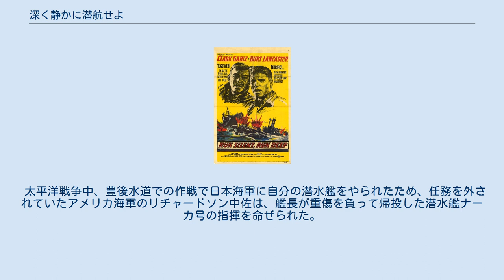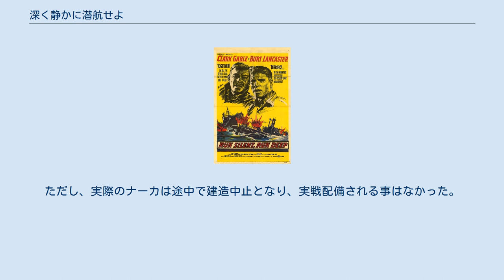深く静かに潜航せよ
ロバート・ワイズの監督映画
『深く静かに潜航せよ』（ふかくしずかにせんこうせよ 原題：Run Silent, Run Deep）は、1958年制作のアメリカ合衆国の戦争映画。
 太平洋戦争中のアメリカ海軍の潜水艦の乗組員たちが、日本軍を相手に戦うというストーリーで、エドワード・L・ビーチ（Edward L. Beach, Jr.）海軍大佐の実体験を基に制作された。
 ロバート・ワイズ監督、クラーク・ゲーブル、バート・ランカスターらが出演。
 太平洋戦争中、豊後水道での作戦で日本海軍に自分の潜水艦をやられたため、任務を外されていたアメリカ海軍のリチャードソン中佐は、艦長が重傷を負って帰投した潜水艦ナーカ号の指揮を命ぜられた。
リチャードソンの心は自分の艦と部下の仇をうち、復讐することに凝り固まっていた。
 一方、副長のブレッドソーは部下の信頼も厚く、後任の艦長は自分であると信じていただけに心おさまらず、中佐の家にのりこんだが、中佐やその妻ローラの落ち着いた態度にうたれ、中佐に艦を任せ、絶対服従する事を決意する。
 修理が完了したナーカ号は出航。
中佐は部下に豊後水道を避けると言明したが、秘かに部下のミュラーとその水路図を研究し、「豊後ピート」とあだ名される宿敵が操る日本海軍の駆逐艦「秋風」のモデルを使って、報復の計画を練っていた。
 そしてある日、ナーカ号は日本海軍の潜水艦と邂逅したが、リチャードソンは戦おうとしなかった。
ブレッドソーはその態度と予定の航路前進を命ずる中佐を見て、中佐の目的地が豊後水道であることを悟った。
 遂にナーカ号は「秋風」と対峙する事になり、リチャードソンに復讐の機会が訪れる。
 映画では副長のブレッドソーが主人公的扱いだが、原作はリチャードソン艦長を語り手とする一人称視点の物語である。
また、映画のリチャードソンはずいぶんと年配に扱われているが、原作では20代後半から30代前半の若手士官であり、ブレッドソーの3年先輩である。
 原作で死亡するのはブレッドソーの方である。
 リチャードソンとブレッドソーとの感情的対立と和解という人間ドラマの部分は省かれている。
 原作にもローラと言う女性は登場するが、ブレッドソーの婚約者である。
 映画で活躍する「ナーカ」は、原作では名前だけの登場で、リチャードソンらの乗艦はガトー級潜水艦「オクトパス」と「イール」（どちらも架空の艦名）である。
 劇中に登場する潜水艦ナーカ号は、実在するアメリカ海軍の潜水艦「ナーカ」の名を拝借したものである。
ただし、実際のナーカは途中で建造中止となり、実戦配備される事はなかった。